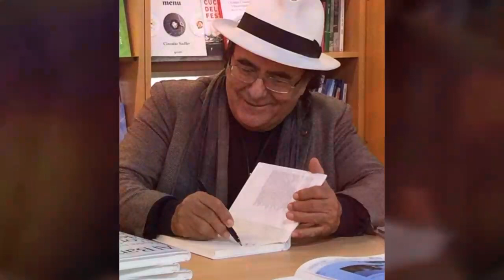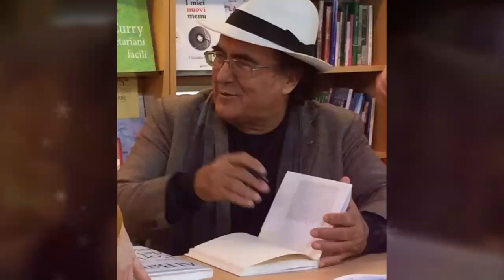Albano e Romina Power VideoFan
Video editato per tutti gli utenti dei nostri canali Facebook Twitter Instagram e YouTube